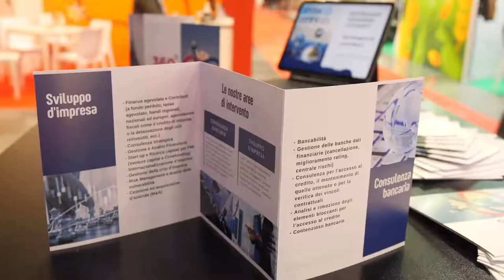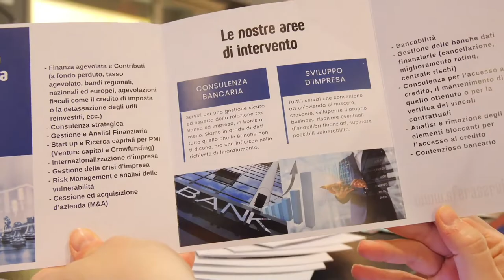CIBUS Parma - SFERA Servizi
Intervista a Michele Schito - Owner Sfera Servizi